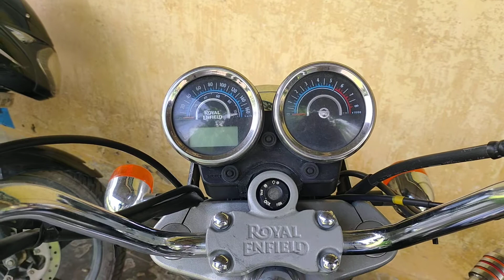ROYAL ENFIELD BEST BIKE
SSS TRUST